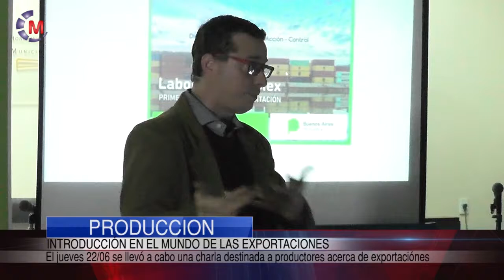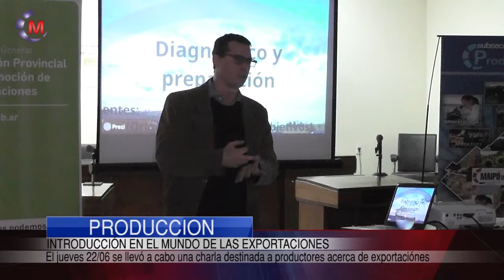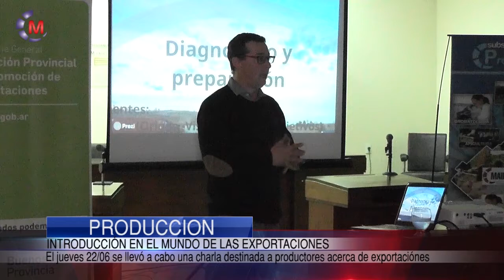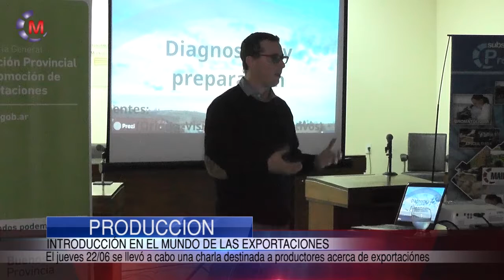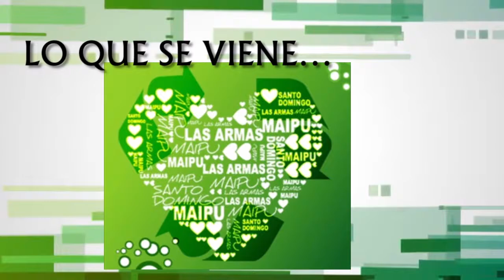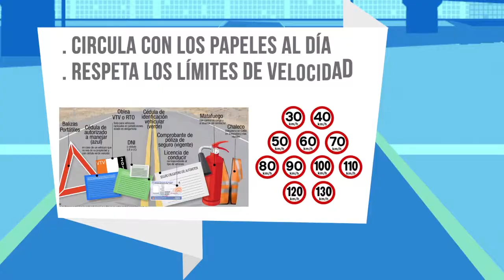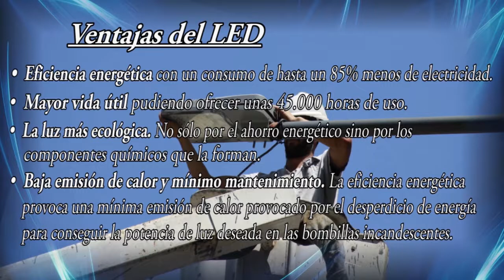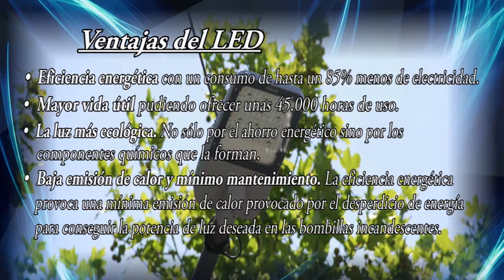Maipu Informa EDICION 999